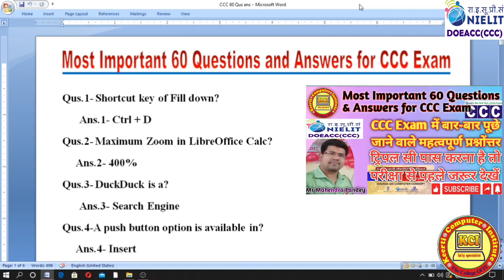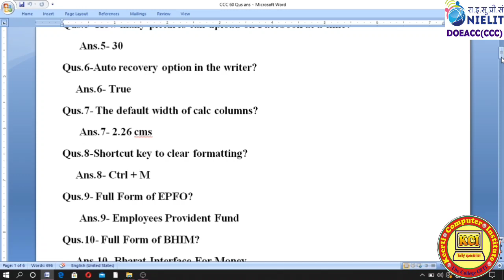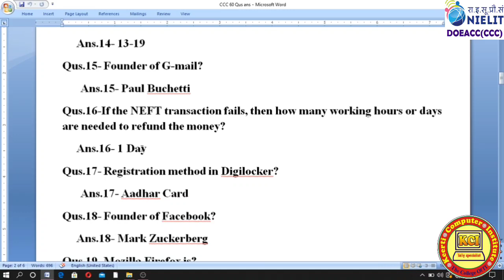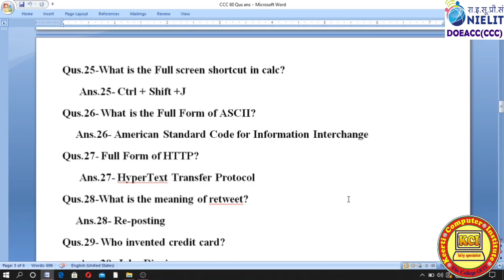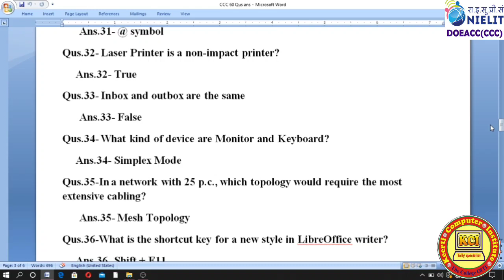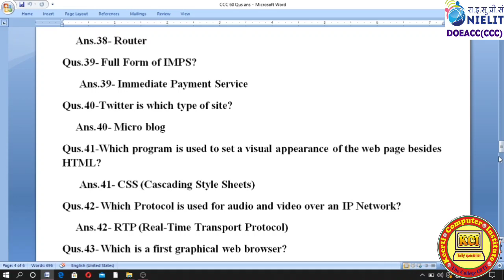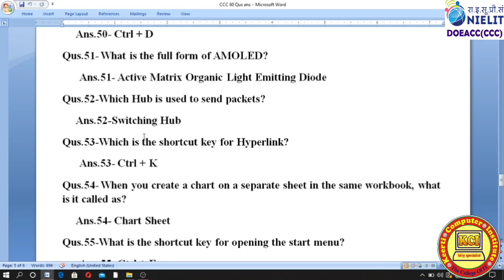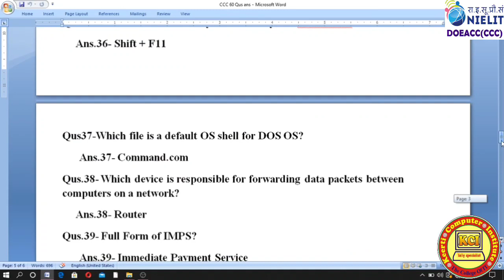Computer Important Questions l कम्प्यूटर के महत्वपूर्ण प्रश्न CCC Important Questions l SSC, police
Most Important Question and Answer for CCC Exam ll CCC Exam में बार बार पूछे जाने वाले प्रश्नोंत्तर ll learn in this video most Important Question and Answer for CCC Exam.
सभी को हमारे YouTube channel Kci Tally Specialist  के माध्यम से कम्प्यूटर से सम्बन्धित सभी कोर्सेज मुफ्त में कराये जायेंगे । तो कम्प्यूटर कोर्सेज मुफ्त में करने के लिए हमारे YouTube channel Kci Tally Specialist   को जरूर सब्स्क्राइबर करें तथा हमारी वीडियो को लाईक एवं शेयर करें तथा हमारे चैनल की वीडियो को प्राप्त करने के लिए नीचे दिए गए लिंक पर क्लिक करें 👇👇👇👇👇